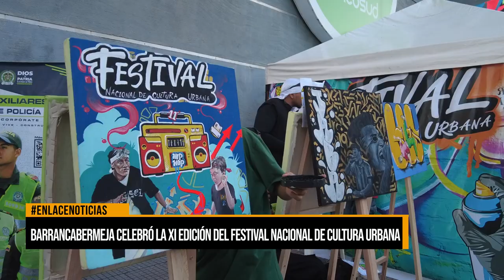XI edición del Festival Nacional de Cultura Urbana